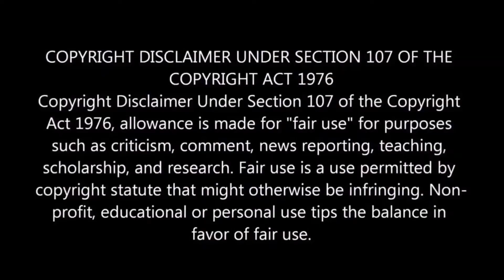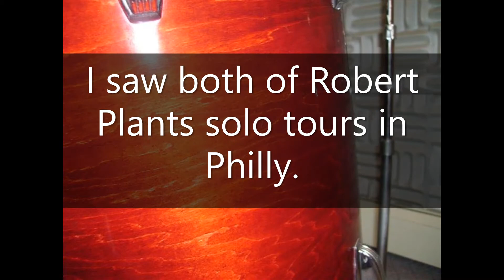Dan Mc Teigue Drums to "Big Log" by Robert Plant with Phil Collins on drums.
As a young man I was a very intense drummer. I would to share recordings of my playing to people who enjoy that sort of thing. I play along to numerous songs from the 1960's, 70's, 80's, and 90's. These recordings are from 1991 to 1995. I play a Neil Peart Ludwig prototype drum set. This all ties into my book "The Third Floor Movie Mystery." I am sharing only my best recordings. I hope you enjoy my playing.

Not many drummers like to drum "slow" but on this song keeping things slow and steady is the challenge. I get a bit too loud at the very end. Sorry about that.